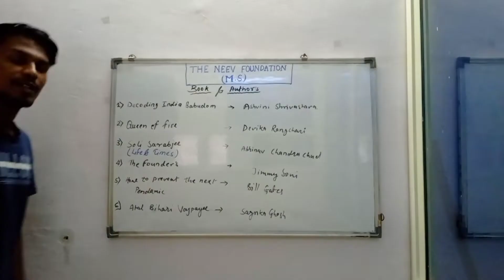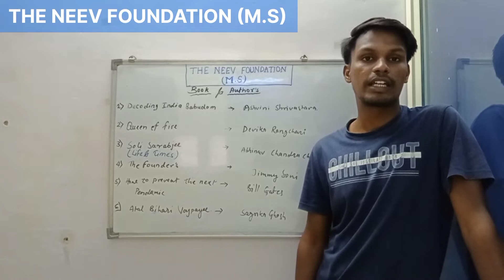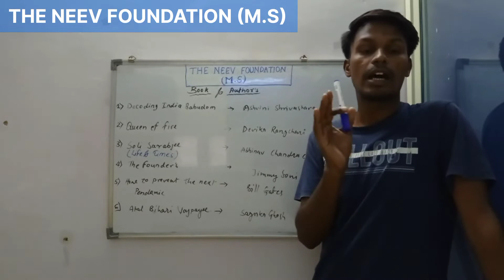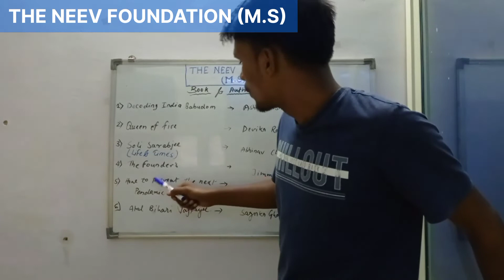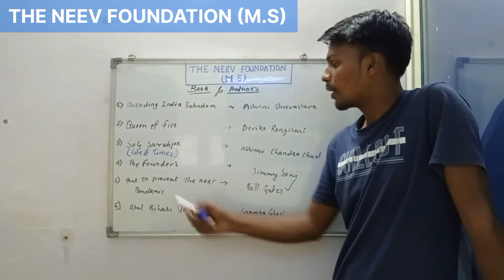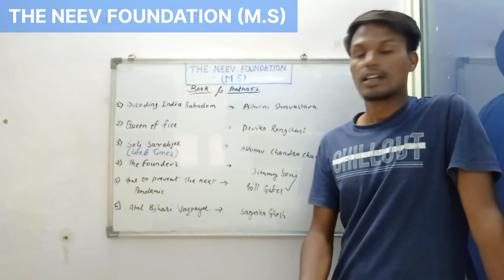BOOKS & AUTHOR|| PART 2